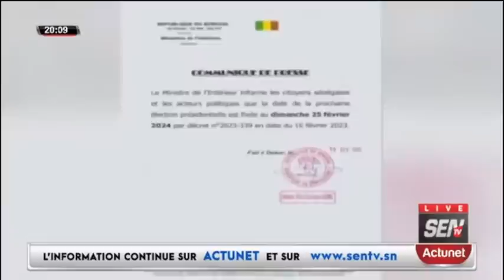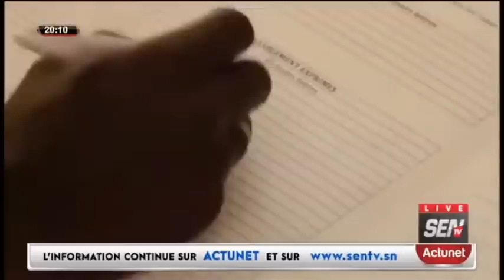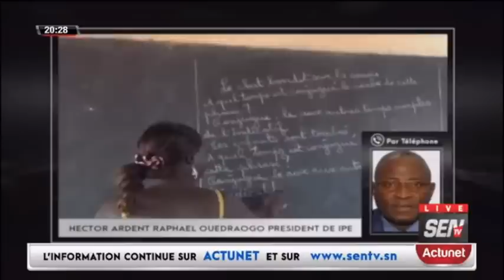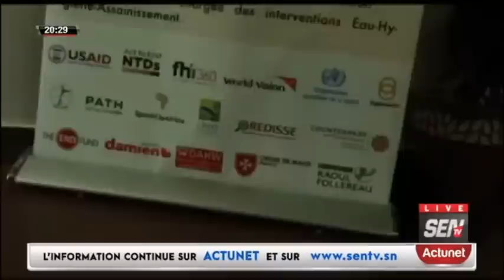L'analyse pointue d'Abdoulaye Mbow sur le procès SONKO vs Mame Mbaye Niang